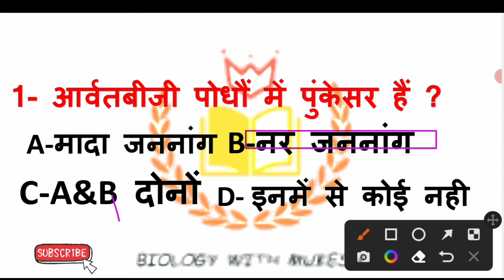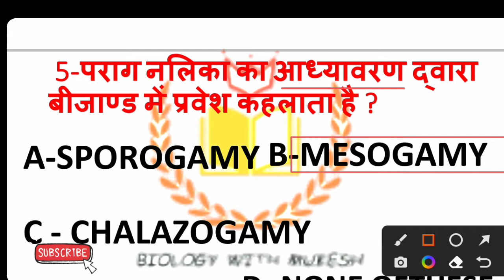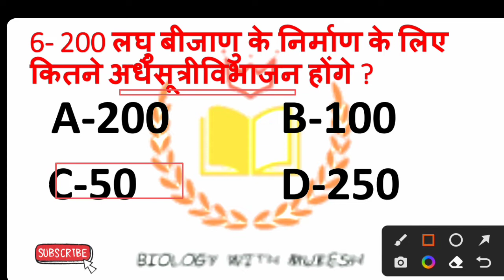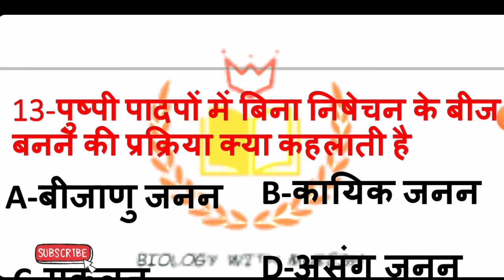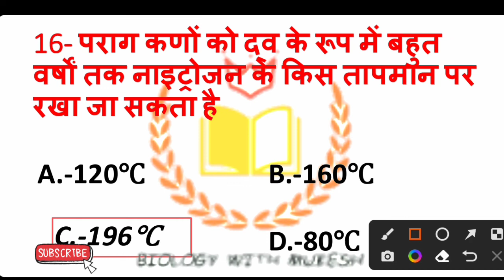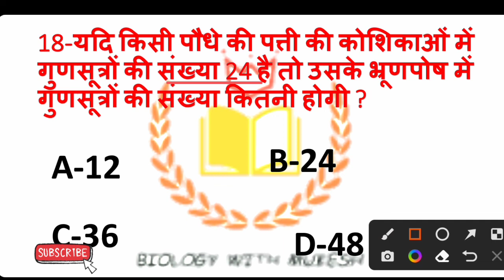IMPORTANT QUESTION 👍PRIVIOUS QUESTION CLASS 12TH UP&CBS BOARD, TGT,PGT,AND NEET,👍👍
MY NAME MUKESH KUMAR I'M FORM U.P MY QUALIFICATIONS M.SC{ZOOLOGY} , B.ED , CTET , TET & 8th YEAR EXPERIENCE BIOLOGY TEACHING .

 IN THIS VIDEO I'M EXPLAIN PREVIOUS YEAR QUESTION PAPERS CLASS 12TH ,TGT,PGT,NEET AND UP BOARD AND CBS BOARD .

   PRIVIOUS YEAR QUESTION MOST IMPORTANT .